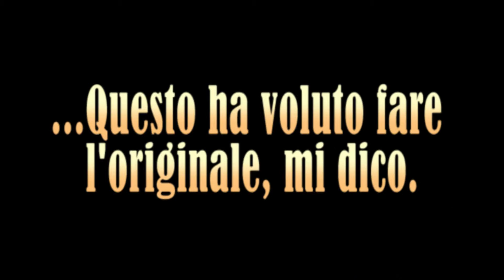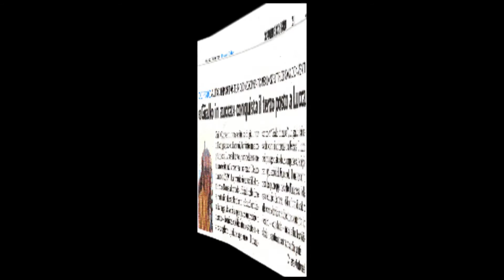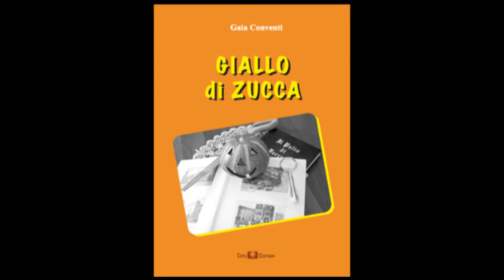Gaia Conventi - "Giallo di Zucca" (book trailer)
Book trailer ideato da Elisa Galeati. Montaggio a cura di Elisa Galeati e Nicola Covezzi.